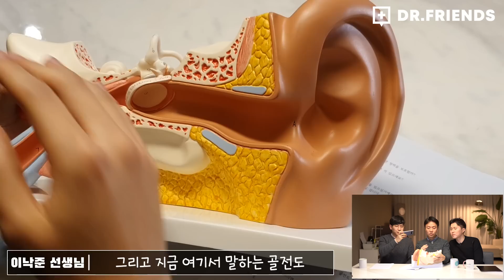뼈로 소리를 듣는다, 골전도 이어폰은 청력을 보호할 수 있을까?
오늘 영상도 즐거우셨나요?